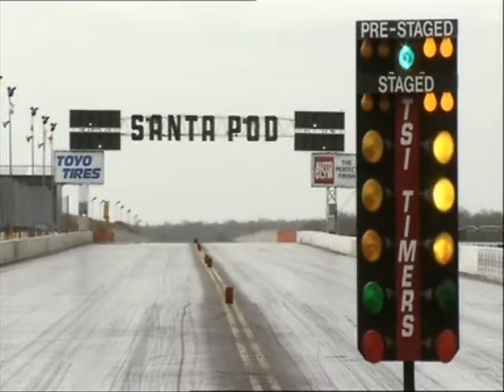Kaz Aston on Transworld Sport for MS Trust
Kaz Aston of the The Edge Drag Racing Team is featured on Transworld Sport to raise awareness for the MS Trust